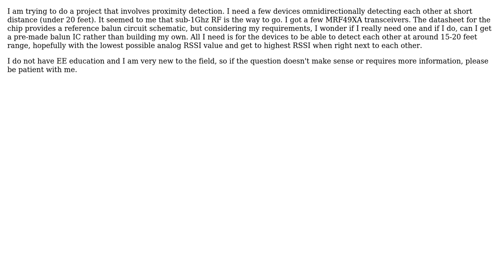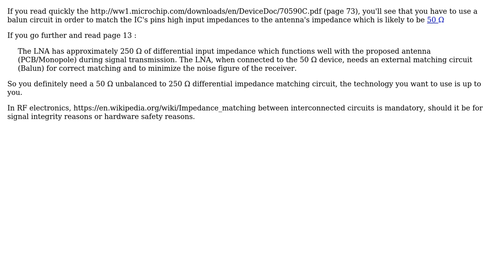Antenna and balun for MRF49XA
With thanks & praise to God, and with thanks to the many people who have made this project possible! | Content (except music & images) licensed under CC BY-SA | Music | Images & others | With thanks to user MaximGi user Mad Wombat and the Stack Exchange Network Trademarks are property of their respective owners. You are responsible for your own actions.